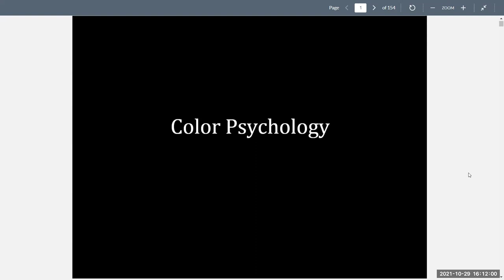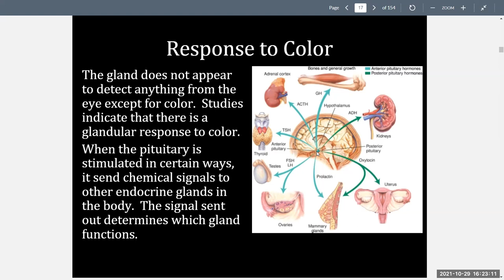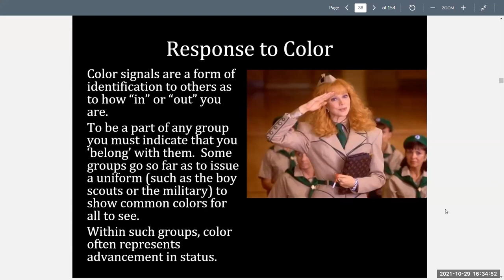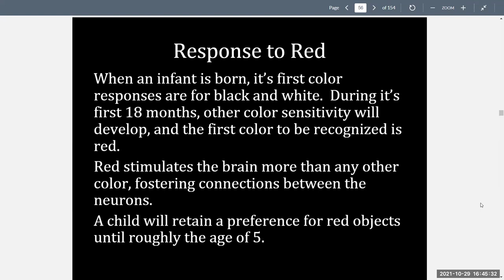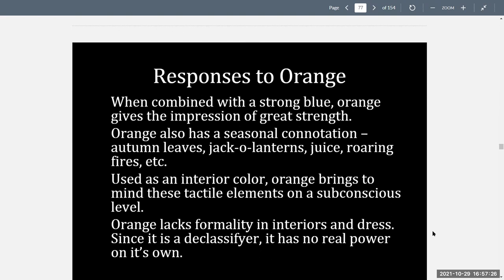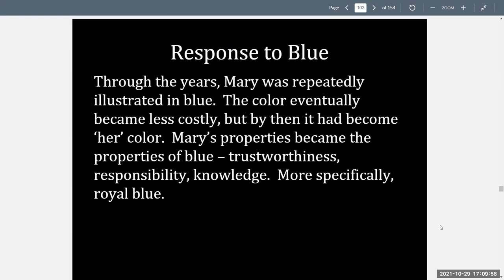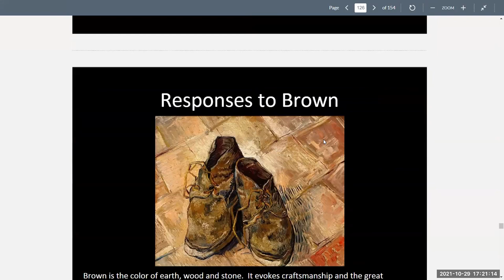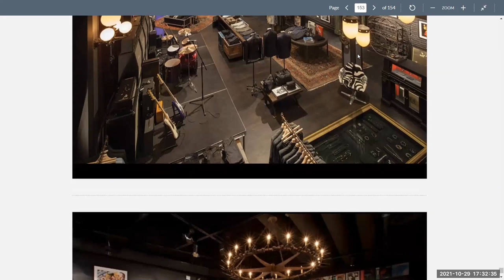Color Theory Lecture 6